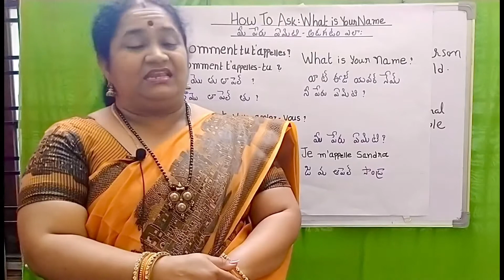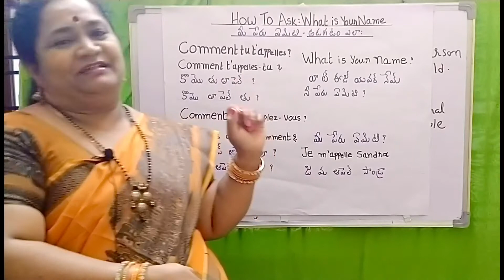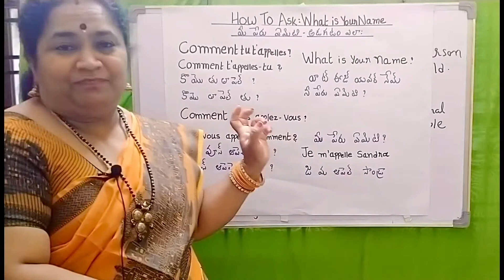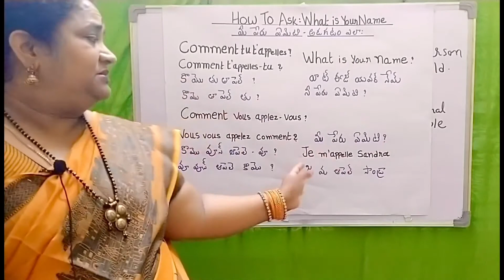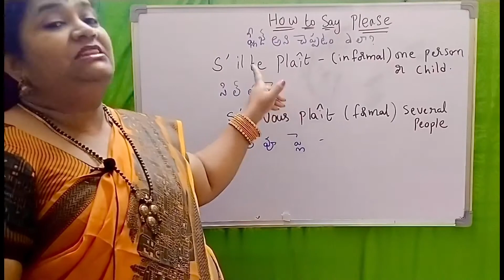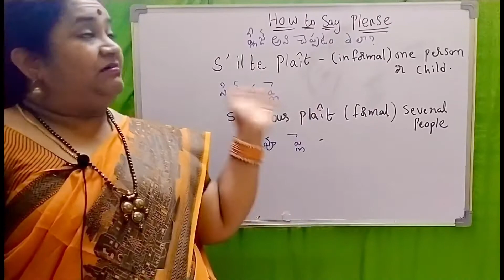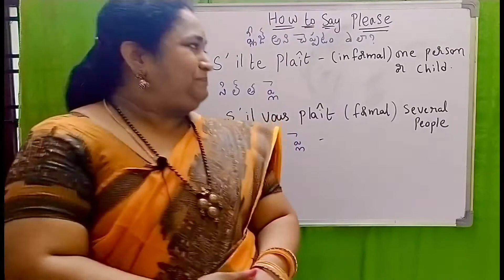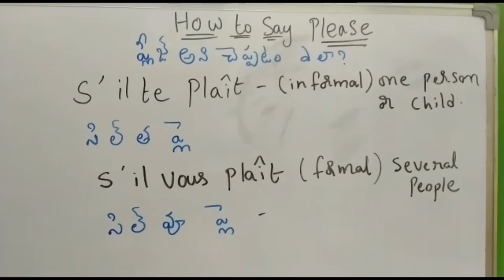How to ask your Name in French